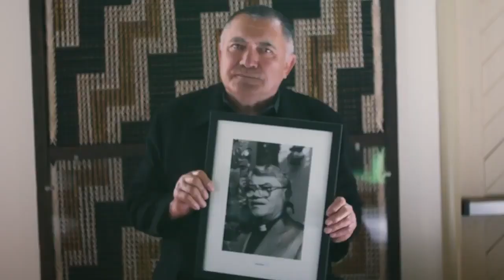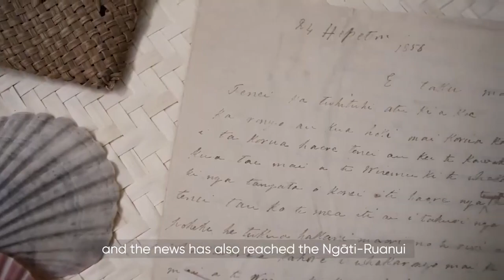Poi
Te Mihana Māori - Christmas Eve Service 2021